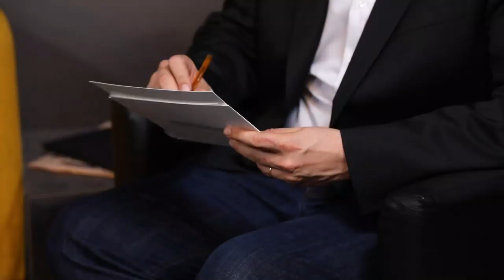DER STANDARD mitreden – Kogler & Kromp-Kolb: Grüne Ideen zum Klimaschutz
Grünen-Spitzenkandidat Werner Kogler diskutiert mit der Klimaforscherin Helga Kromp-Kolb. Diskutieren Sie mit